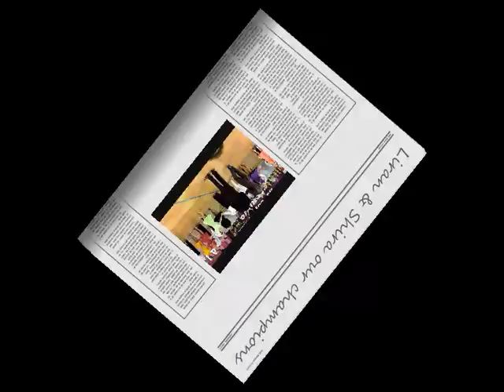Liran and Shira at competitions in ballroom dancing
Liran and Shira won first place in the competition for ballroom dancing